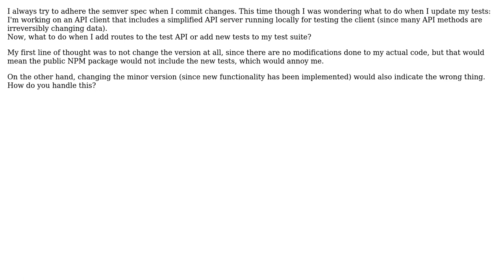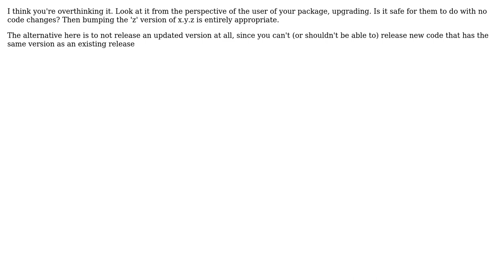Software Engineering: Update semver minor version on test updates? (2 Solutions!!)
Software Engineering: Update semver minor version on test updates?

With thanks & praise to God, and with thanks to the many people who have made this project possible! | Content (except music & images) licensed under CC BY-SA | Music | Images & others | With thanks to user Moritz Friedrich user Daenyth user axl and the Stack Exchange Network Trademarks are property of their respective owners. You are responsible for your own actions.